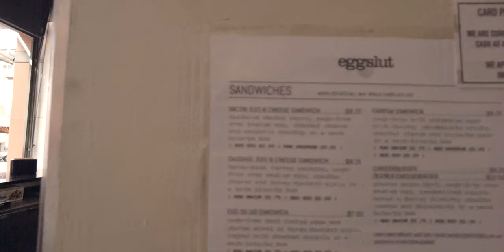Drove 20 HOURS FOR THIS! LOS ANGELES Road Trip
During the middle of summer we decided to do the crazy thing and drive from Portland, Oregon to Los Angeles! Man what a crazy ride that was (pun intended) This was definitely a good experience, but probably won't do it again for a while.

We went and did all the touristy tings, and hit up one of our favorite food spots Bopomofo owned and operated by one of the WongFu Productions guys Philip Wang. Super good Taiwanese food and boba tea! We also saw our first celebrity in LA none other than Mr. Frodo himself, Elijah Wood!!

Hope you like watching us go on some of these adventures!